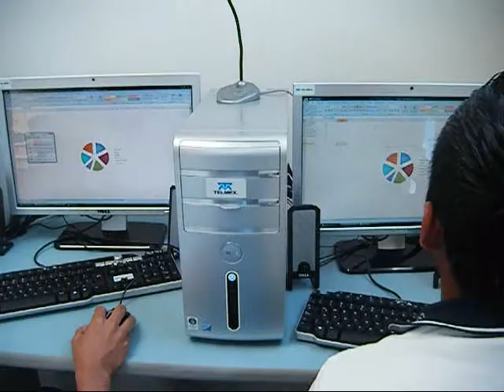EL MARAVILLOSO MUNDO DE LOS CALCULOS